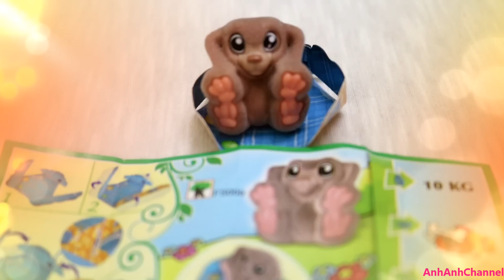Bóc trứng sô cô la Kinder Surprise Minions - Minions Surprise Eggs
Bóc trứng sô cô la Kinder Surprise Minions - Minions Surprise Eggs. Chúc các bạn có những phút giây vui vẻ với video này.
Để xem toàn bộ video bóc trứng của Anh Anh bạn hãy nhấn vào đây nha